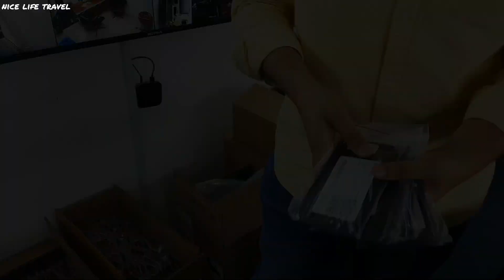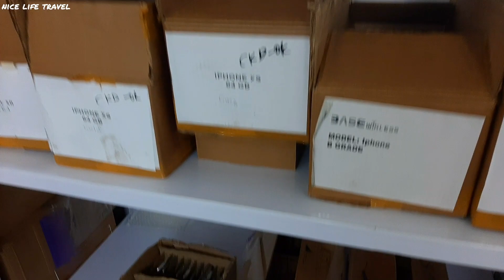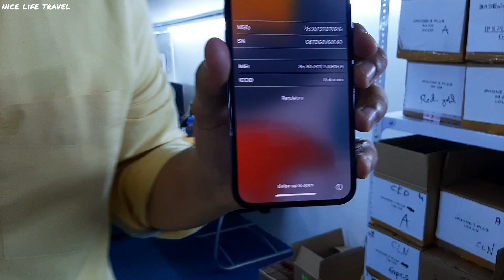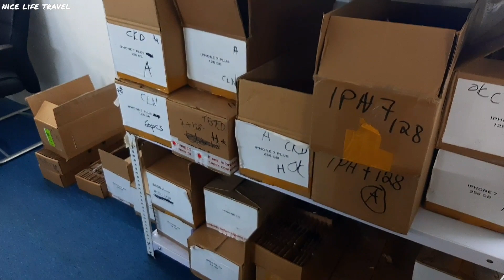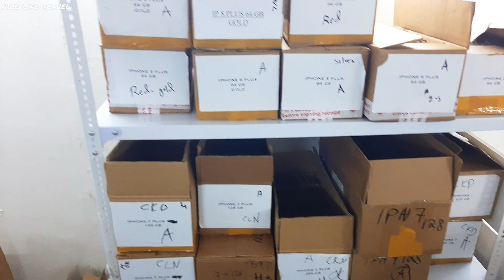CHEAPEST USED IPHONE 13 PRO IN DUBAI |USED IPHONE WHOLESALE MOBILE MARKET IN DUBAI | USED IPHONES🔥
Following iPhones are covered in the video.

 TIMINGS:
EVENING 5:00 to 9:00
SUNDAY OFF
LOCATION: BUR DUBAI MOBILE MARKET MEENA BAZAAR DUBAI

USED IPHONE WHOLESALE MOBILE MARKET IN DUBAI

 اسعار الايفون المستعمل فى دبي

ايفون 13 برو , ايفون 12 برو ميكس, ايفون 12, ارخص اسواق الموبايلات في دبي, أرخص الأسواق للهواتف الذكية في دبي,
Dubai iPhone Market, Cheapest iPhones Bur Dubai Mobile Market,
Cheapest Electronic Shop In Dubai 2022, Dubai Cheapest Electronics Market 2022, Dubai Cheap Electronics Market, Dubai's cheapest mobile market, bur Dubai mobile market, Dubai mobile market,
cheapest mobile market in Dubai, iphone price in dubai, dubai iphone price, iphone Dubai, cheap iPhones in Dubai,
dubai iphone price, iphone in dubai,
mobile price in Dubai, Dubai electronic market,

USED MOBILE PHONE MARKET IN DUBAI, DUBAI CHEAPEST USED MOBILE MARKET,

iPhone wholesale market in Dubai, iphone wholesale Dubai, iphone wholesale shop in Dubai, Dubai iphone wholesale market, Dubai iphone wholesale, wholesale mobile market in Dubai, wholesale used mobile phones in Dubai,

 Cheapest used IPhone price 2022, used smartphone market in Dubai, used mobile phones in Dubai, Cheapest second hand mobile market in Dubai,

 dubai phone market, used iPhone price in Dubai, Dubai mobile market price,

dubai vlog, dubai vlog 2022, dubai vlogger,

迪拜最便宜的二手市场,
DUBAI सबसे सस्ता मोबाइल बाजार का उपयोग किया,
DUBAI LE MARCHÉ MOBILE D'OCCASION LE MOINS CHER,
EL MERCADO MÓVIL USADO MÁS BARATO DE DUBÁI,
MERCADO MÓVEL USADO MAIS BARATO DA DUBAI,
GOEDKOOPSTE GEBRUIKTE DUBAI MOBIELE MARK,
САМЫЙ ДЕШЕВЫЙ Б/У ДУБАЙСКИЙ МОБИЛЬНЫЙ РЫНОК,
LE MARCHÉ MOBILE DUBAÏ UTILISÉ LE MOINS CHER,
Inayat , Dubai city , Dubai city vlog , Inayat Bhai InayatBhai , Inayat Ullah,